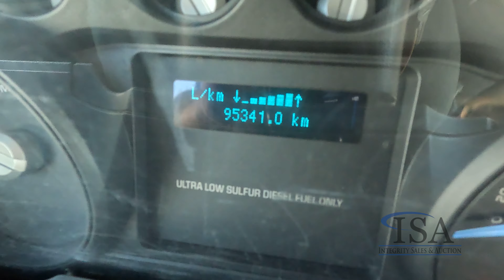39922 - 2012 Ford F750 Bucket Chip Truck Will Be Sold At Auction!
2012 Ford F750 Bucket Chip Truck Will Be Sold At Auction! for all the auction details!